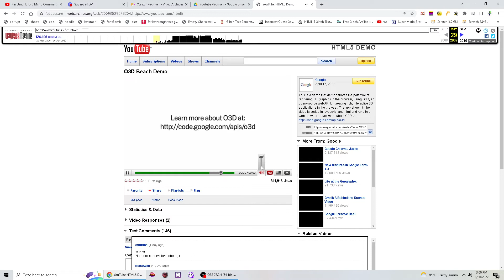Probably the only Youtube build that has a working video player